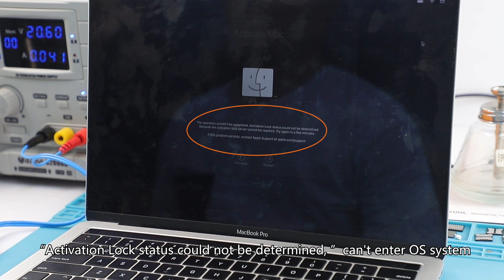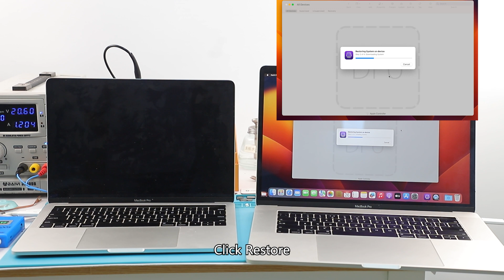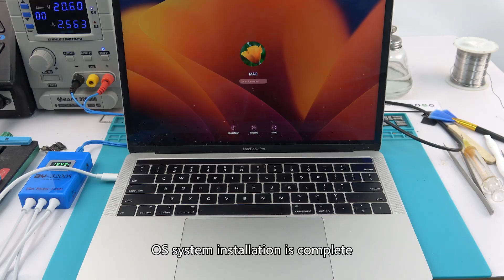Swap T2 chip to remove iCloud Activation Lock